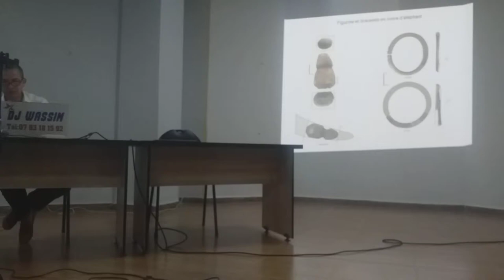Peuplement de la vallée de la Soummam depuis le temp Préhistorique. P2